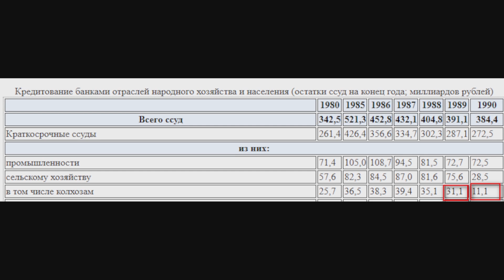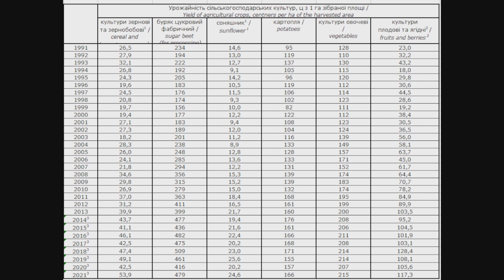Троцкий был прав или историческая справка о хлебе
Это историческое видео, но он очень познавательное и для наших времен. Потому, что показывает, что такое цены и что такое игра с ценами и чем это заканчивается для всех.. А то у нас  и сейчас горячие головы предлагают все ограничивать и запрещать